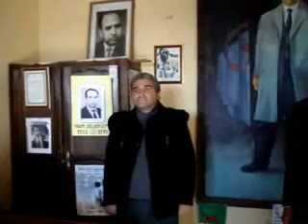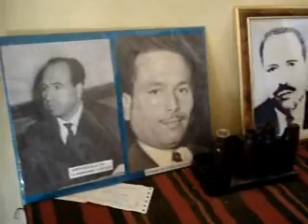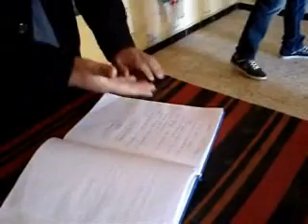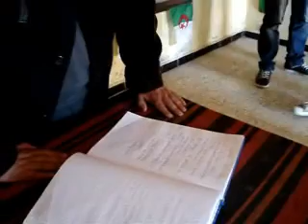Hommage du MAK à Krim Belkacem